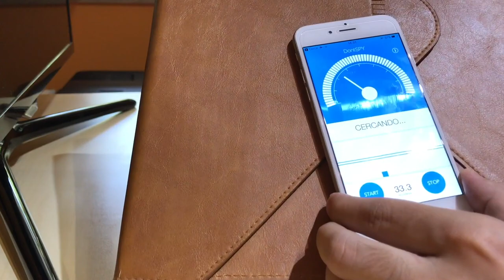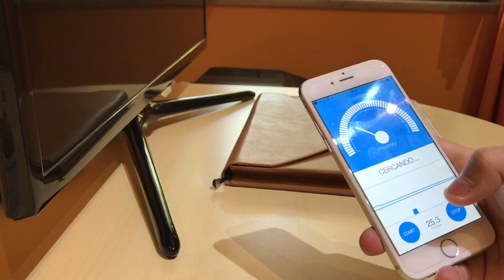DontSpy - spy bug devices detector for iPhone Appstore app how it works reviews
Here is a fast review on how dontspy works finding a normal video/audio bug hidden in a pc cover. You can download dontspy on iTunes by clicking